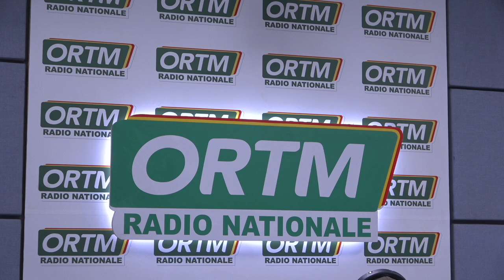Edition de 07heures du journal parlé de la radio nationale du 04 Août 2022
Présentation : Aguibou COULIBALY